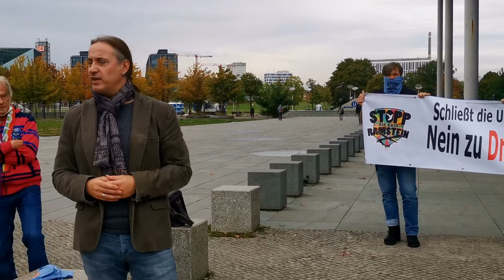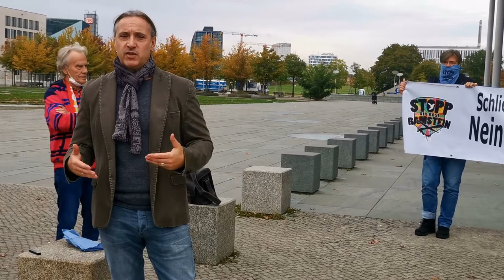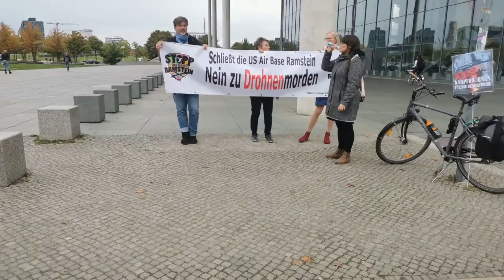Mahnwache „Keine Kampfdrohnen für die Bundeswehr!“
5.Oktober 2020 mit  Reden von Katja Keul, Andrej Hunko und Alexander Neu (moderiert durch Reiner Braun)